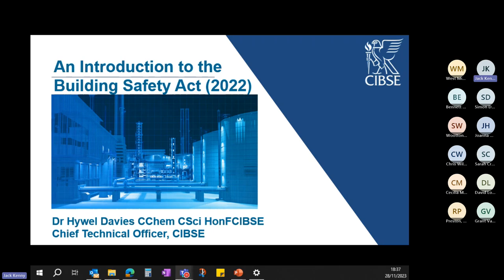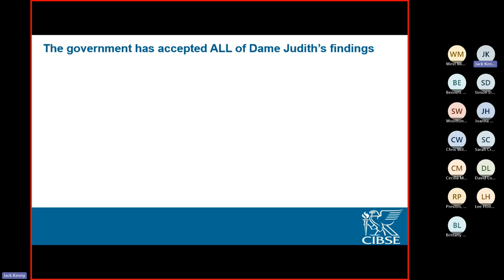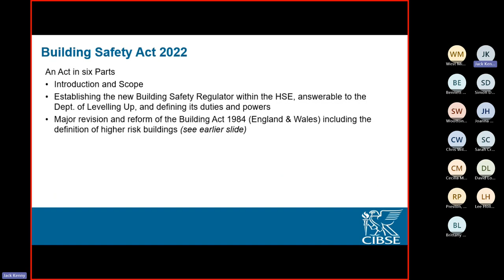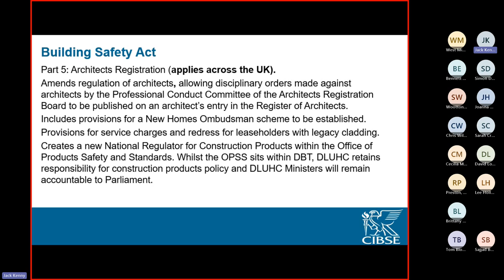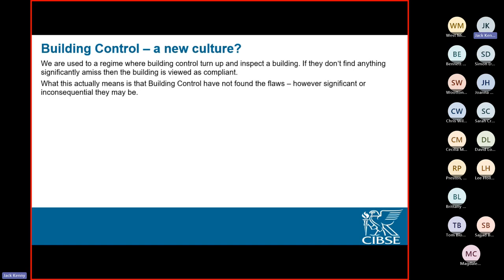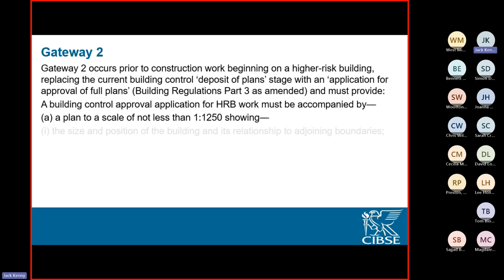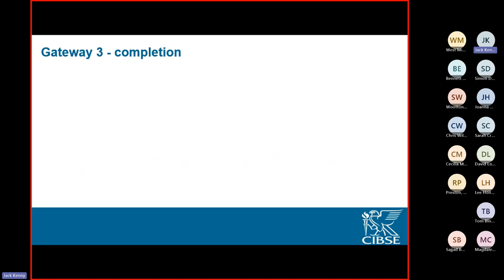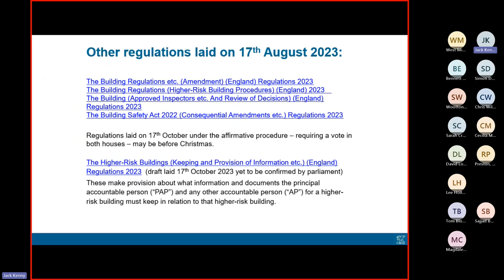Building Safety Act by CIBSE CTO Hywel Davies - M&E building services by CIBSE West Midlands region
The Building Safety Act received Royal Assent and became an Act of Parliament on 28 April 2022.

Introduced in response to the Grenfell Tower tragedy and Dame Judith Hackitt’s report on Building Regulations and Fire Safety, it is the most fundamental reform of regulation across the construction and residential property sectors in living memory. It transforms the law relating to the design and construction of all buildings and the operation of higher-risk residential buildings. It will have an impact on the work of everyone in the construction sector.

Speaker profile:

Dr HYWEL DAVIES

CIBSE Chief Technical Officer

Hywel has received the Gold Award for outstanding achievement from the Building Engineering Services Association (BESA) as part of this year’s H&V News Awards.

The award is presented annually to someone whom BESA and H&V News believe has gone above and beyond the call of duty for the greater good of the building services industry.

BESA chief executive David Frise praised Davies’ ‘granular appreciation’ of regulation, technical detail and professional standards, and his determination to ensure the voice of building services engineering ‘is heard in the places that matter’.

‘Dogged persistence and a willingness to speak out are among his key skills,’ said Frise, who added: ‘This particular recognition marks the coming to fruition of a long project – the push for “culture change” around building safety following the Grenfell Tower tragedy. Hywel is at the forefront of efforts to prepare the industry for the most far-reaching building regulation reform since the Second World War… and we are all in his debt.’

M&E building services CPD webinar seminar hybrid vlog podcast short by CIBSE West Midlands region

The Chartered Institution of Building Services Engineers CIBSE West Midlands region M&E MEP mechanical, electrical and public health building services

CIBSE exists to support the Science, Art and Practice of building services engineering, by providing our members and the public with first class information and education services and promoting the spirit of fellowship which guides our work.

CIBSE promotes the career of building services engineers by accrediting courses of study in further and higher education, by approving work based training programmes and providing routes to full professional Registration and Membership, including Chartered Engineer, Incorporated Engineer and Engineering Technician. CIBSE offers a range of services, all focussed on maintaining and enhancing professional excellence throughout a career.